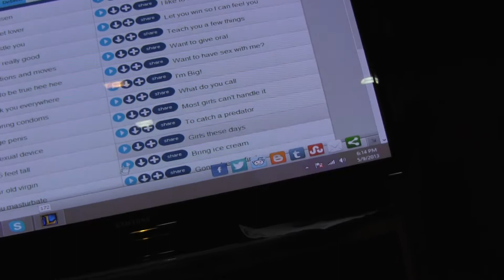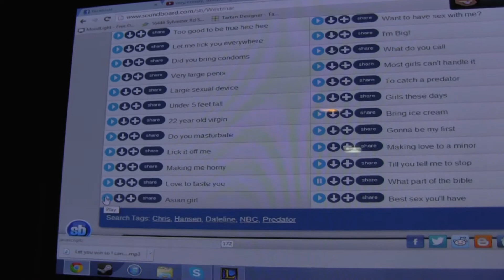[owe] Blastoff Drunkshow - Buttgabe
skeeerrrrtttttttt